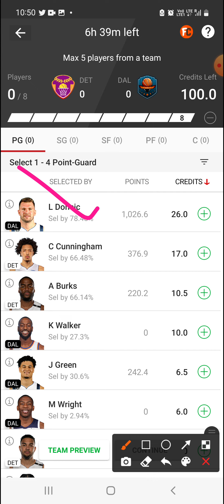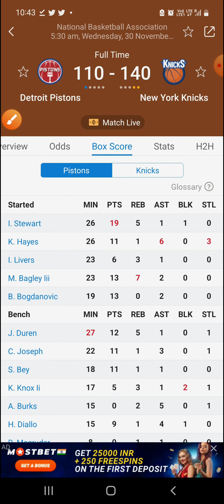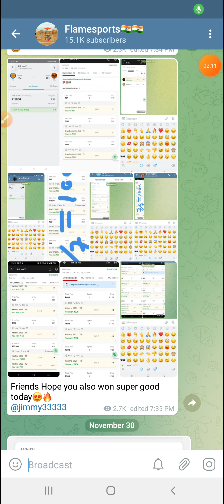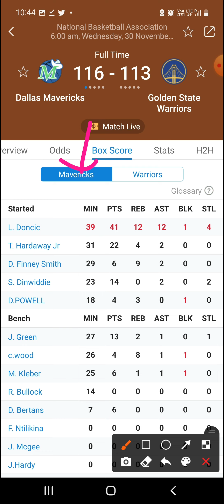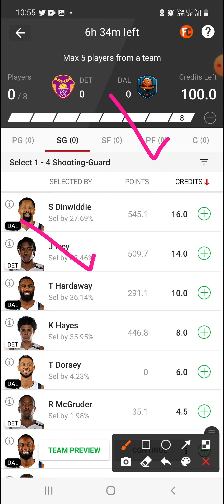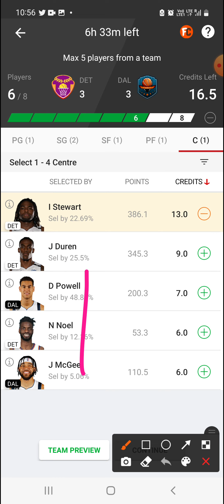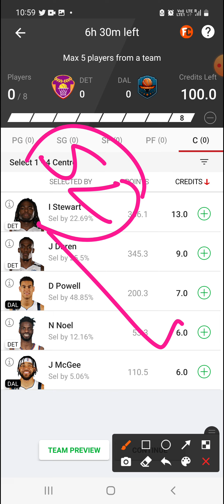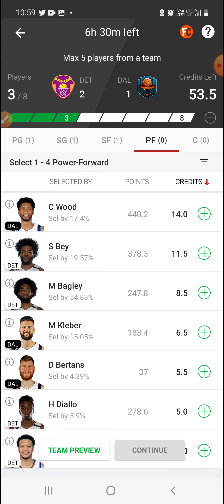DET VS DAL | DET VS DAL DREAM11 | American basketball league | DET VS DAL DREAM11 TEAM PREDICTION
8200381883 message